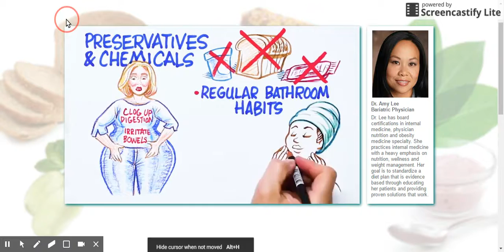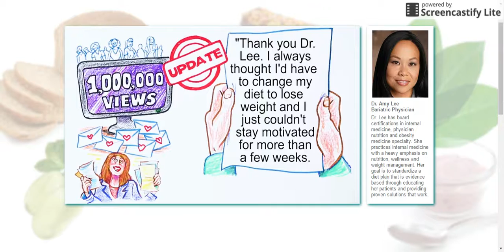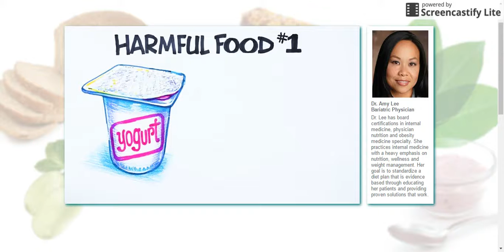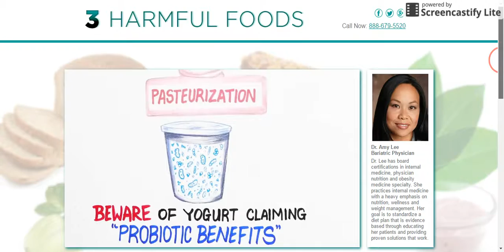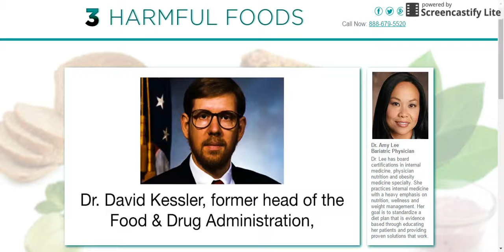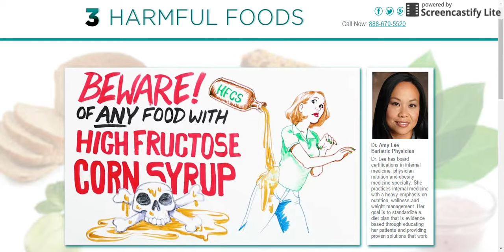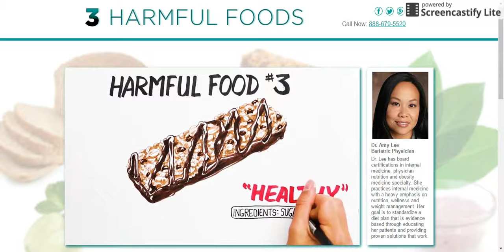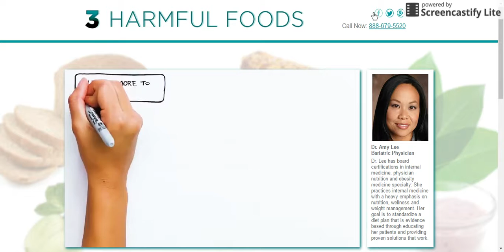Feb 12, 2017 7:47 AM